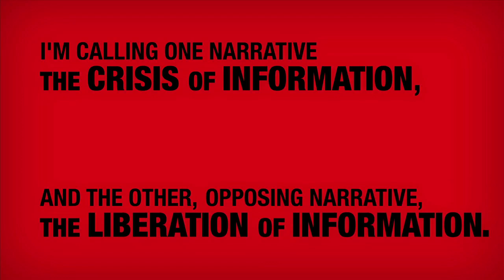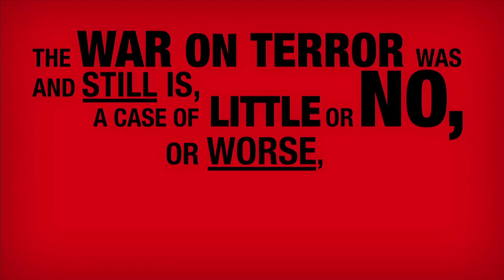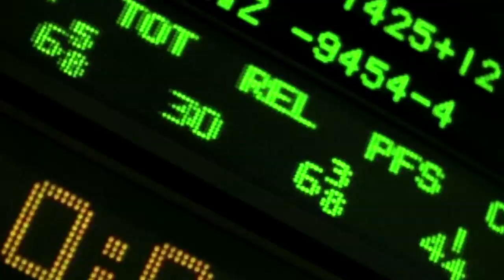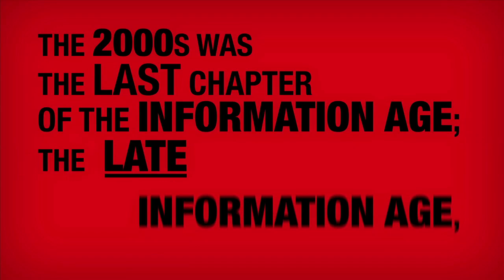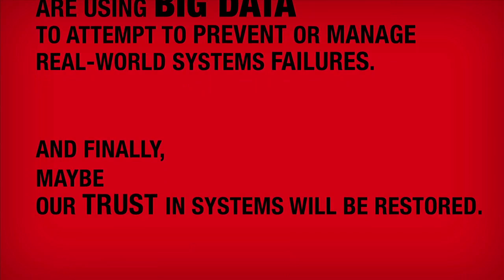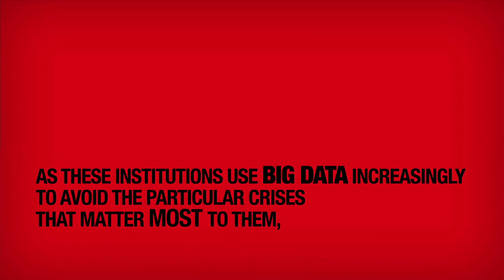The Crisis & Liberation of Information: Eddy Moretti (Future of StoryTelling 2013)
Eddy Moretti, Chief Creative Officer at VICE, argues that the past decade has been defined by changes in access to information.

He believes the war on terror, climate change, and the economic collapse have led to a crisis of trust in big systems.

Over the same period of time, advances in computing hardware, connectivity, and the rise of the Internet led to a spectacular liberation of information. In some ways, this liberation of information is helping to restore our trust in systems, but at the potential cost of personal privacy—which could prove to be our next crisis.

A Future of StoryTelling Film. Produced by Melcher Media